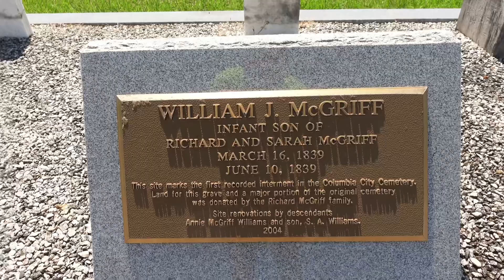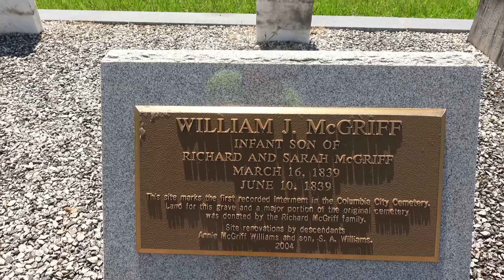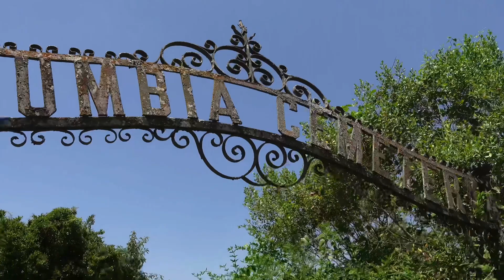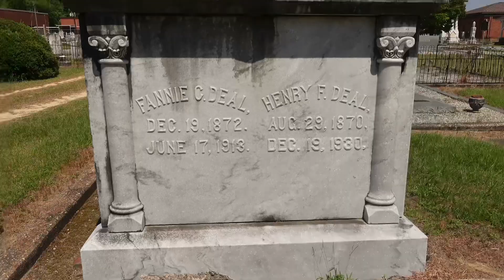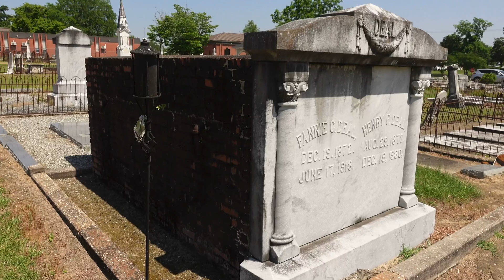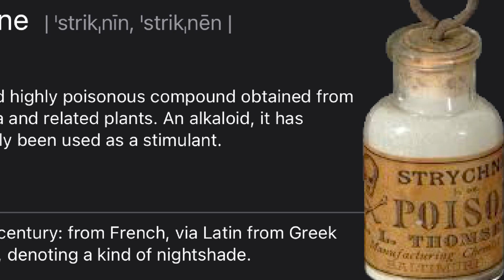The Haunted Columbia City Cemetery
Today we are in Columbia Alabama and we’re talking about the supposedly haunted Columbia city cemetery

Michael Williams
1500 Baffin Court
Montgomery, Alabama
36110